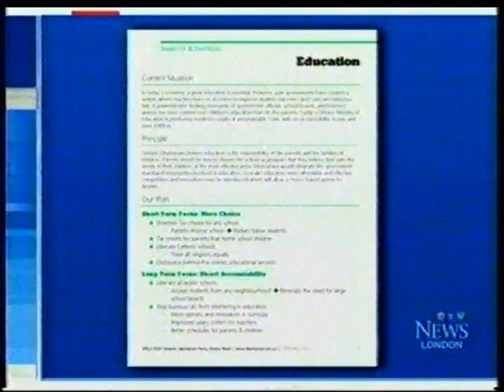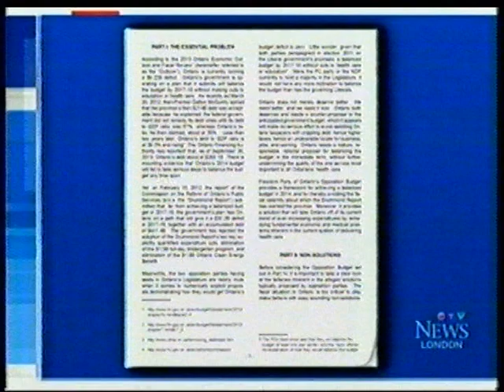In it to win it: Freedom Party profiled on CTV re: Ontario's 2014 general election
On May 27, Freedom Party of Ontario was profiled in a CTV report on parties other than the PC, Liberal, and NDP.  As the report made clear, Freedom Party is in it to win.